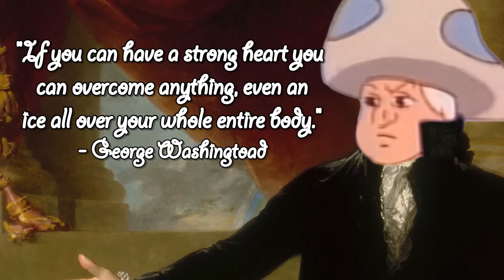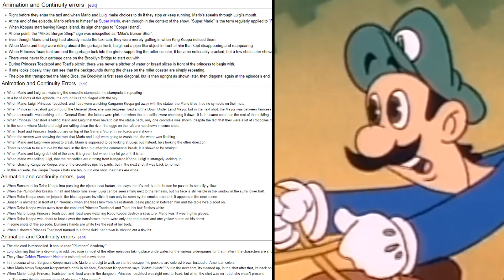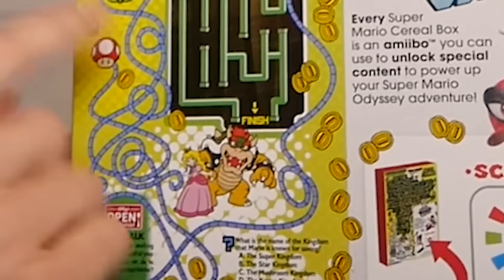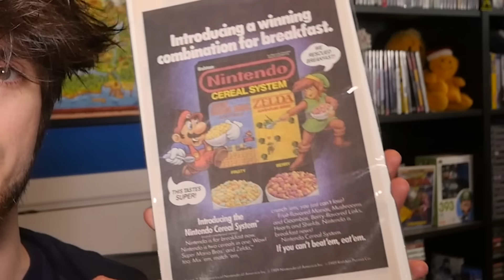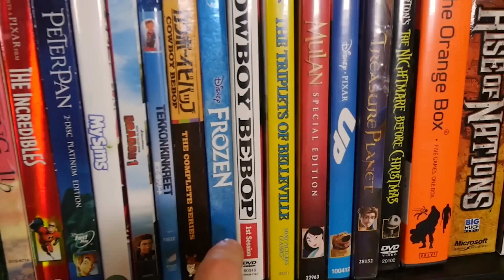Super Mario Bros Super Show #3 - PBG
The Super Mario Bros Super Show Cartoon - Part/Episode 3!

PeanutButterGamer takes a third look at the Super Mario Bros. Super Show and has a very merry Mario Month.

Edited by Peebs and Todd~